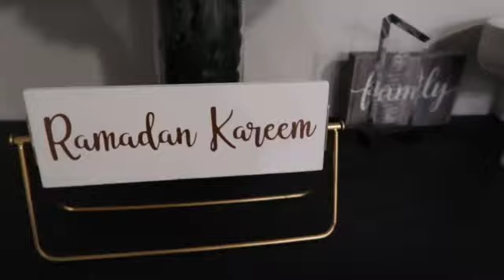Ramadan Vlog 1|Decorate With us